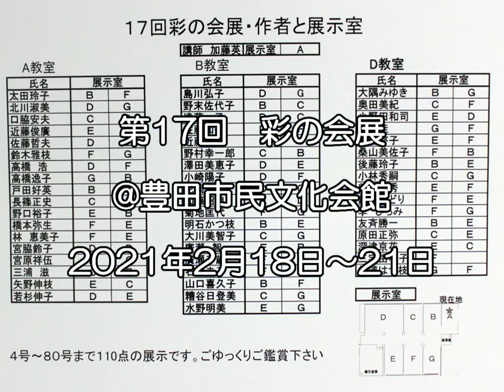第17回 彩の会展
2021年2月18日から21日まで、愛知県豊田市の豊田市民文化会館にて開催された「第17回　彩の会展」の展示作品のご紹介です。
※加藤　英　豊田中日文化センター水彩画教室